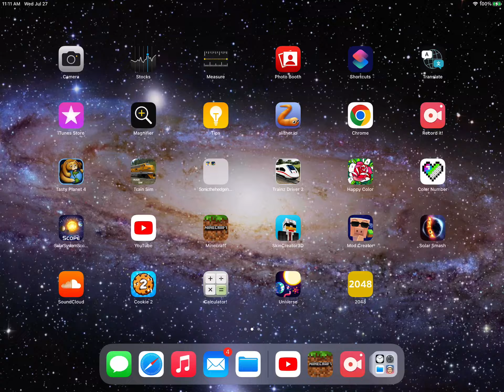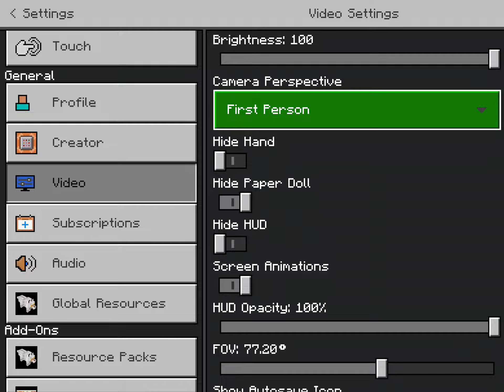Countdown from 70 to 0 in Minecraft and then explodes at the end!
Well… it has been a long time since I uploaded from my ipad. The reason is my pc is acting… strange to say the least. It just crashes into either a black screen or nothing works so I just have to wait until it does. Idk what has happened. Anyways, AVG will deal with it. Bye!